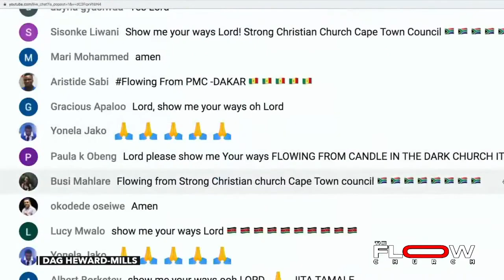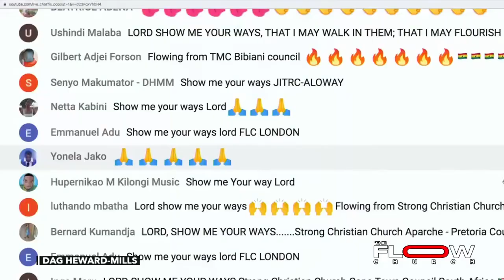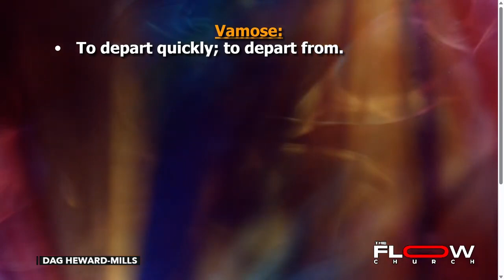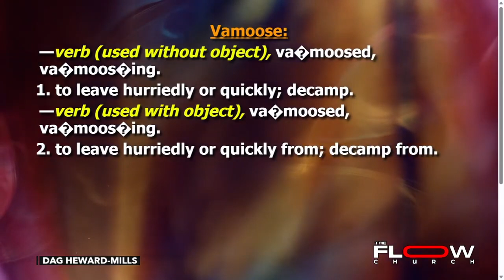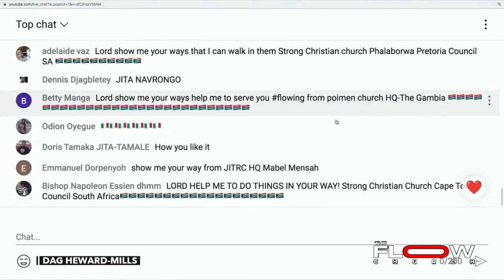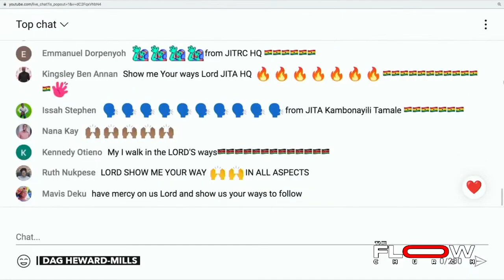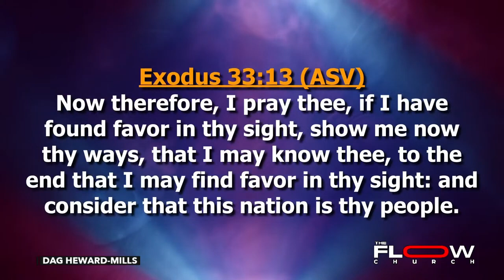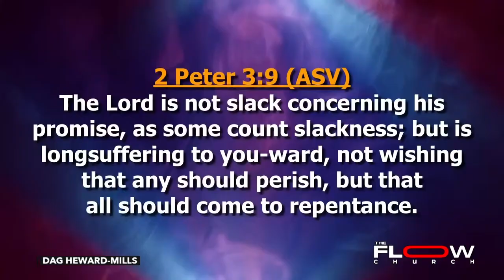FLOW Prayer Lord Show Me Your Ways